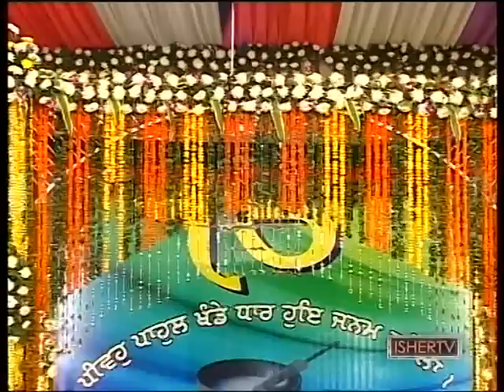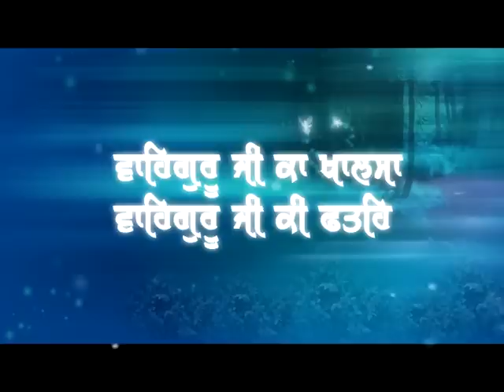Nahi Ankhi Piche Hattde | Bhai Mahal Singh Ji Chandigarh Wale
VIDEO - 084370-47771